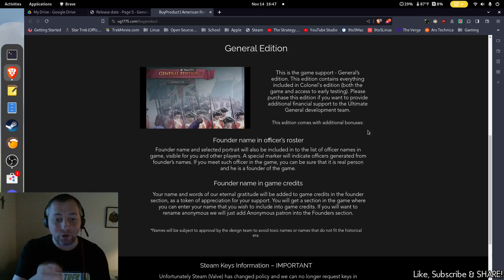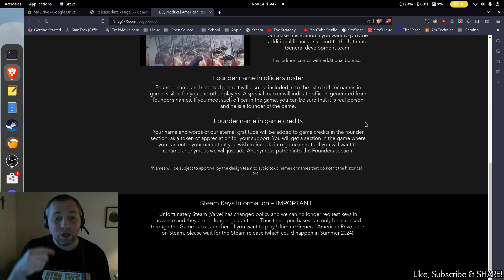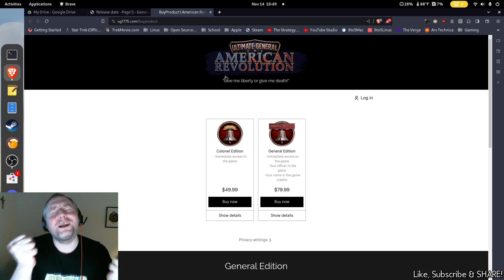HUGE NEWS! Ultimate General American Revolution is OUT!